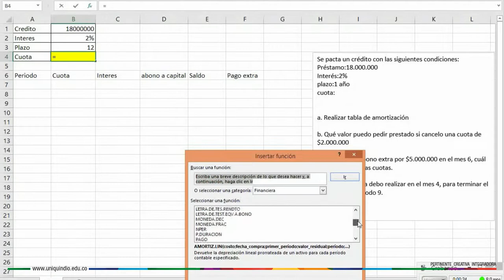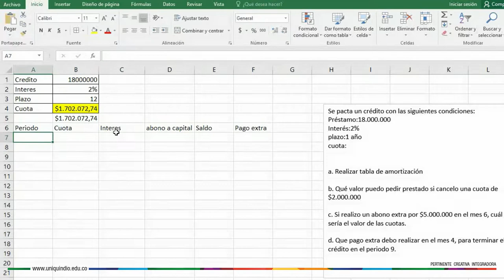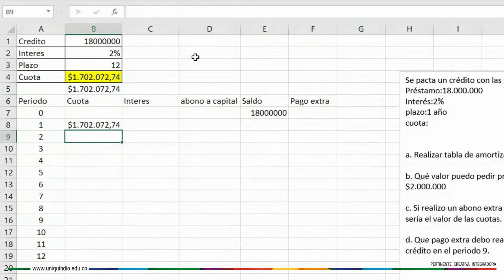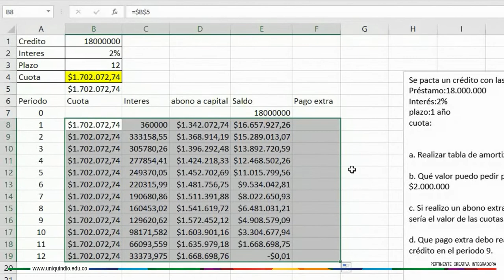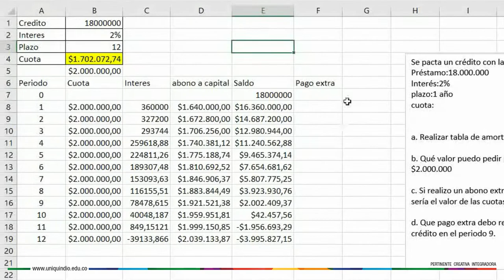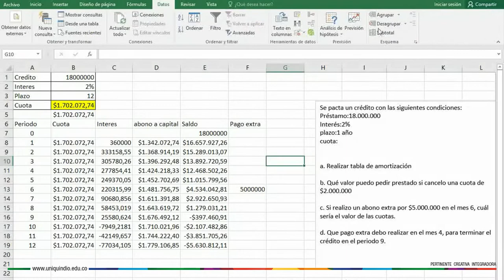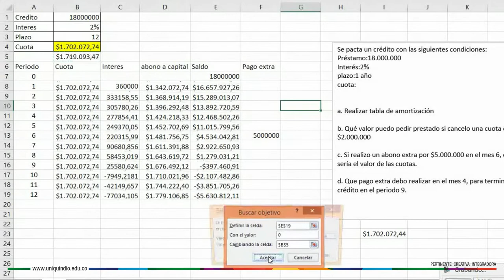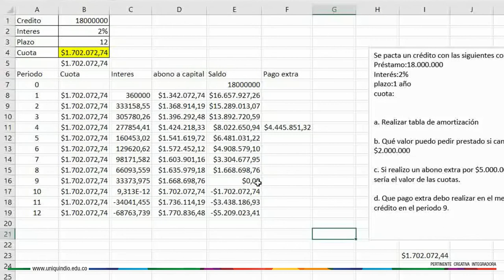Tabla de datos y buscar objetivo - Préstamo, Ejemplo 1